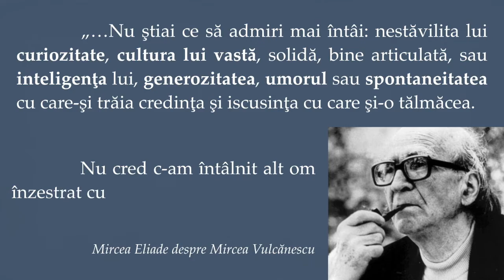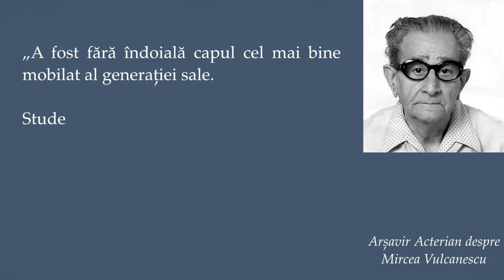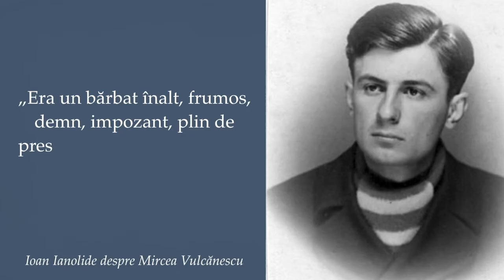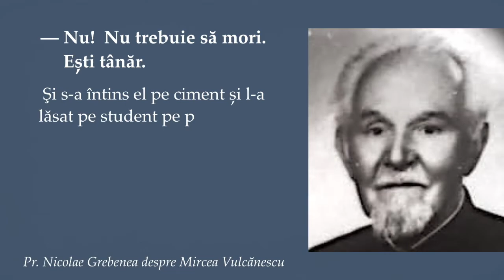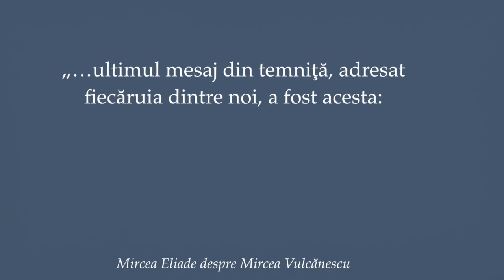IAZ - Ep. 26 - Mircea Vulcănescu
ÎNVAȚĂ ARIPILE-ȚI SĂ ZBOARE!
Episodul 26 - Mircea Vulcănescu